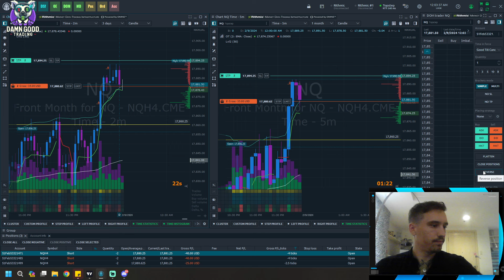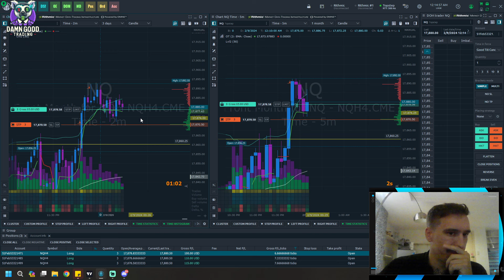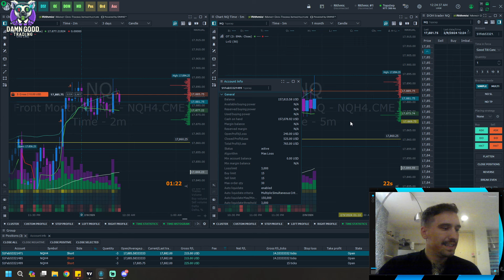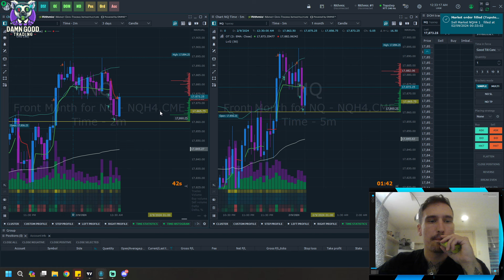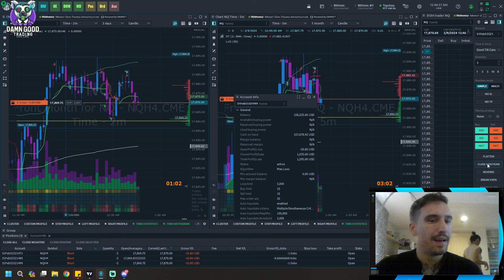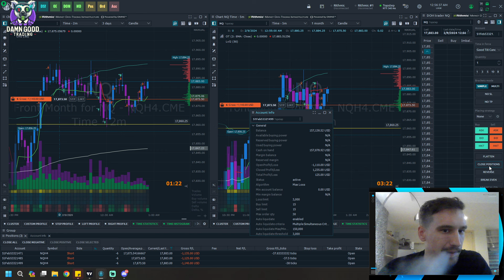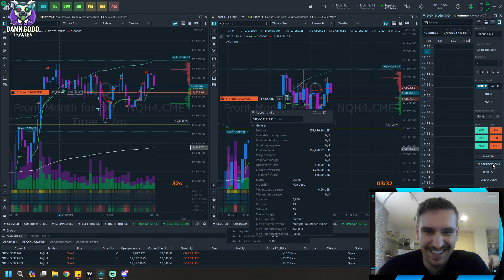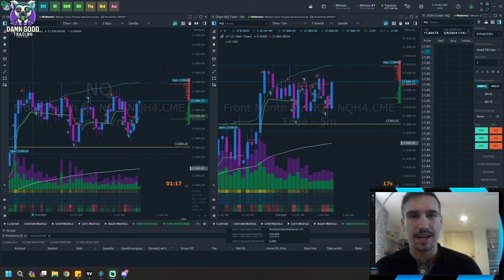🎉 Triumph Achieved: Securing $450K in Trader Funding with Topstep | A Psychological Journey 🚀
🌟 A MILESTONE REACHED: Today marks a significant achievement in my trading journey as I successfully passed my 3 $150,000 Topstep combines, unlocking a total of $450,000 in trader funding. This video captures the pivotal third day of trading, where I was a mere $2,000 profit per account away from surpassing the challenge. 🏆

💡 THE FINAL PUSH: The journey to this accomplishment was fraught with psychological battles, particularly as I inched closer to the finish line. At several junctures, I found myself just $200 away from meeting my goal, only to be met with self-doubt and anxiety. This tension underscored how the prospect of success can paradoxically heighten the fear of failure.

🧠 PSYCHOLOGICAL BARRIERS IN TRADING: Achieving funding or nearing a payout milestone can dramatically shift a trader's mindset, often leading to heightened caution or risk-aversion. This phenomenon, known as "goal proximity," can alter one's trading strategy, sometimes making the last few steps the most challenging. The closer we get to our objectives, the more our psychology shifts, emphasizing the need for mental discipline and emotional control in trading.

🔍 NAVIGATING THE MENTAL MAZE: This experience highlighted the critical role of psychological resilience in trading. The ability to maintain focus, manage stress, and adhere to a disciplined strategy despite the pressure of imminent success is what ultimately distinguishes successful traders. It's a testament to the fact that trading is as much a mental game as it is a strategic one.

🎓 LESSONS LEARNED: Today's victory is not just a financial triumph but a psychological breakthrough. It serves as a powerful reminder of the importance of overcoming psychological barriers and the value of persistence, discipline, and mental fortitude in achieving trading goals.

🔗 JOIN THE DGT MAFIA: For more insights into the psychological journey of trading and support through your own challenges, and consider joining our Discord server The Damn Good Trading Mafia is a community dedicated to navigating the complexities of trading together.

🌐 START YOUR TOPSTEP JOURNEY: Inspired to embark on your own challenge and unlock trader funding with Topstep? to begin your path to success. Let’s conquer the markets and our own mental barriers together.

🌟 Join me in celebrating this milestone and exploring the psychological depths of trading. Together, we'll navigate the path to success, armed with discipline, strategy, and a supportive community. 🌟